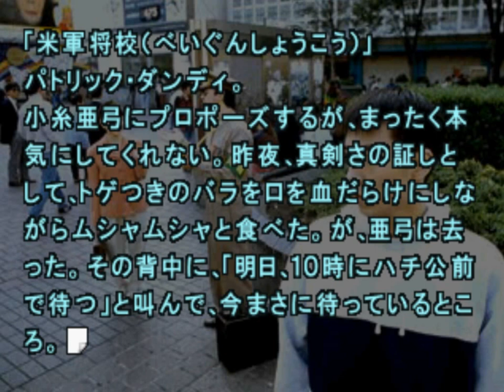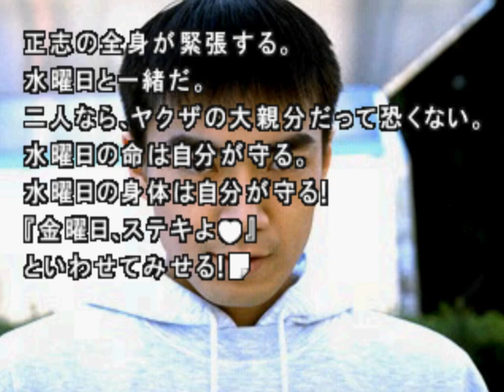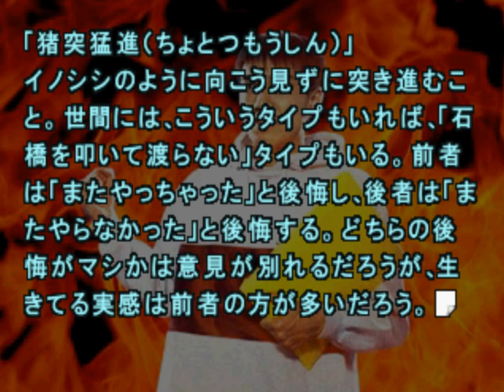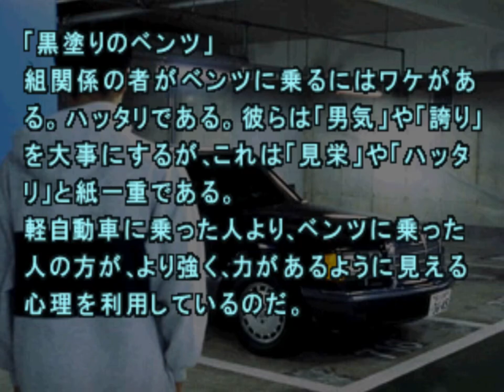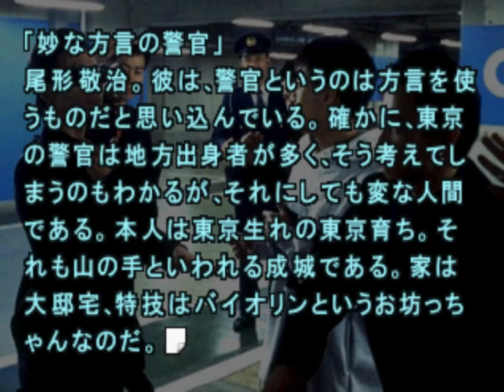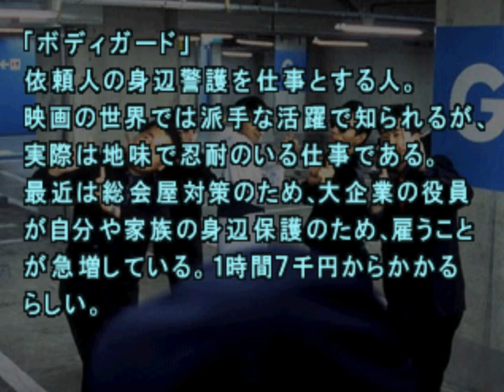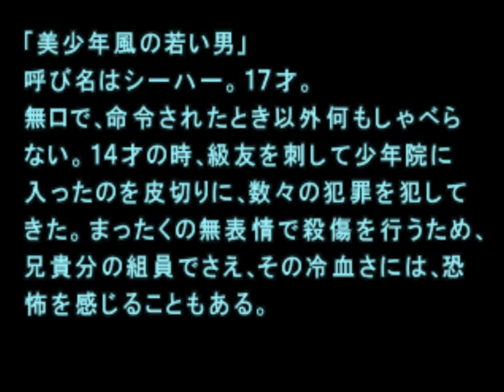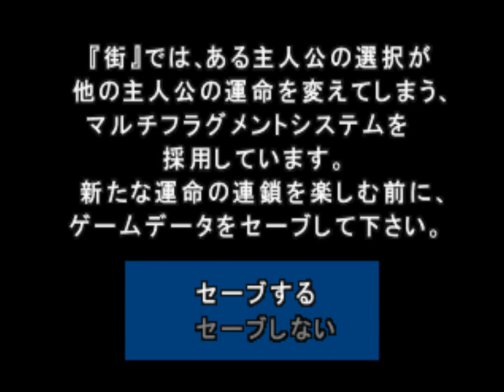[빌트군] 거리 운명의 교차점 (마사시 3-1) [마치,428 시부야 스크램블 전작]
파이널 미션